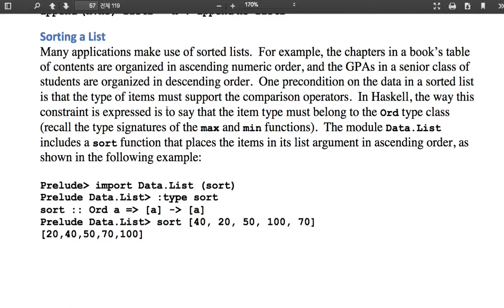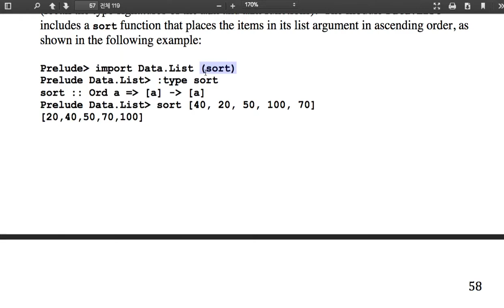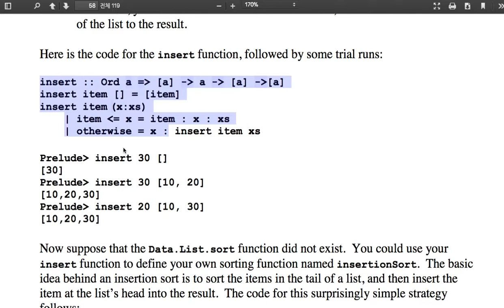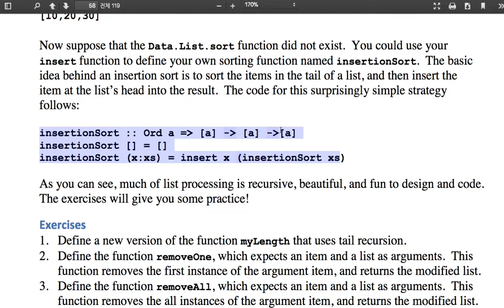22 - Sorting a List